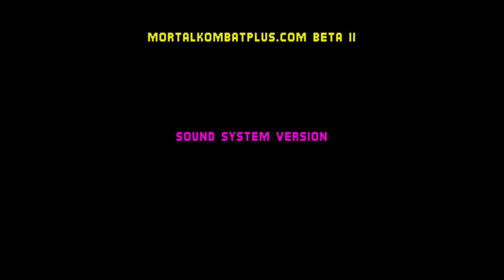Ultimate Mortal Kombat 3 Plus Beta 2 - Klassic Sub-Zero - Ultimate Difficult - No Continues